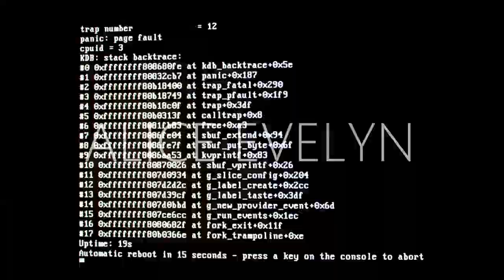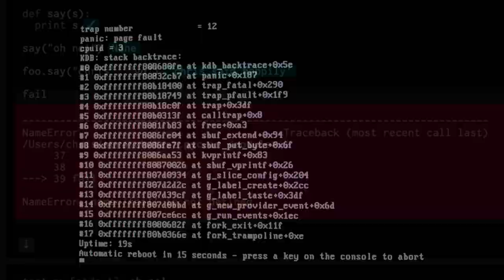My Daily Life as an Autistic Trans Woman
As part of Autism Acceptance Month, I thought I'd give y'all a peek into what it's like to live day to day life as an autistic trans woman!! More than ever, we need stronger awareness, education and support, and I'm more than happy to do my part.